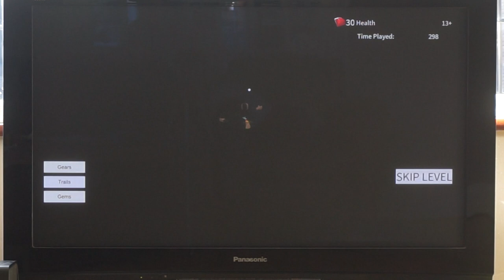ROBLOX...ON XBOX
5 vids to go